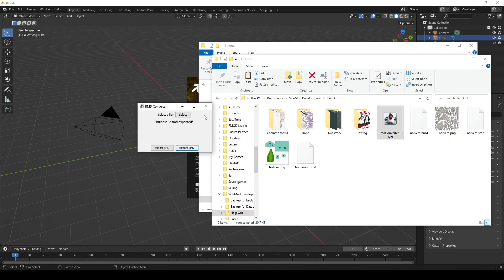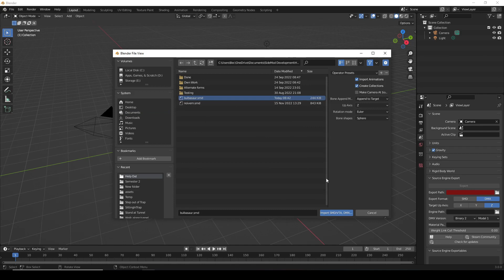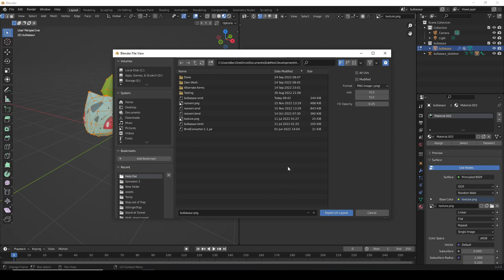How to Get Pixelmon Textures in Blender!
-WARNING-

You do NOT have permission to modify the models themselves. You may create new textures, but modifying the models goes against Pixelmon's Terms of Services!

-WARNING-

But with that out of the way...

For those wanting to make their own Resource or Datapacks in Minecraft, have a lookie-loo! Necessary programs include Minecraft, the Pixelmon Mod (extracted into its own folder), Blender and the BMD Exporter.

It's a fairly simple process, but I'd die without visual examples. Hope this helps!